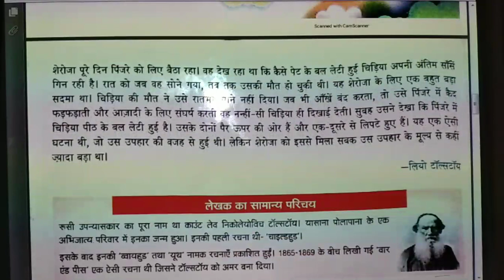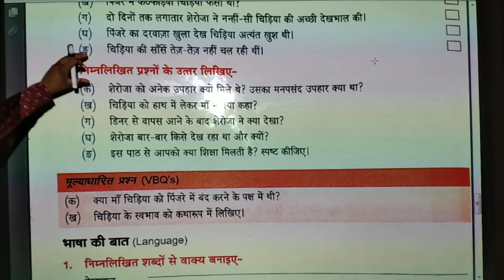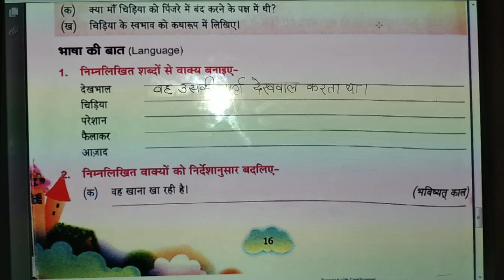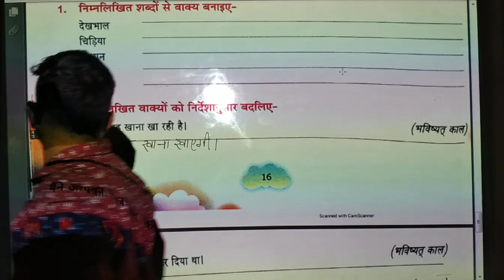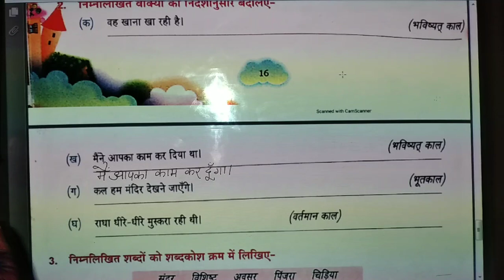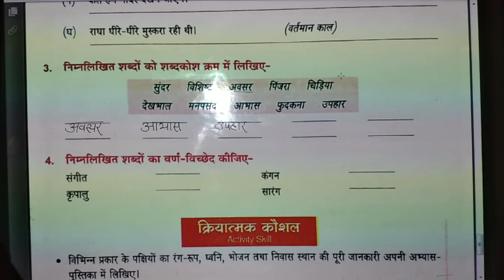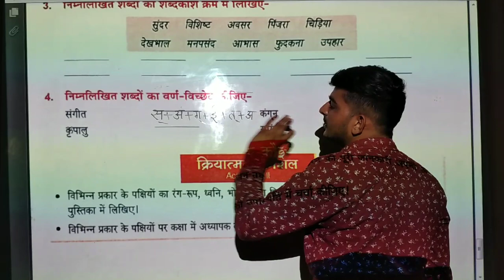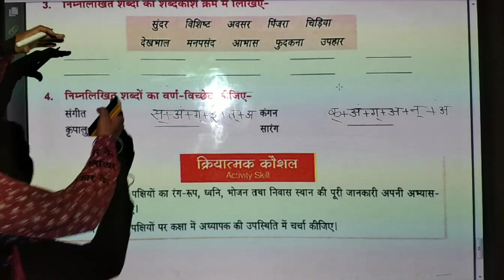Class 6th Hindi